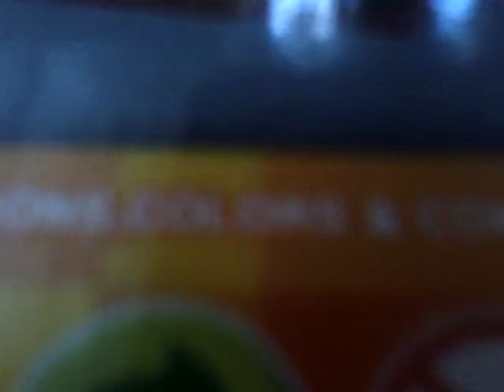Blind bag marathan Ep 2